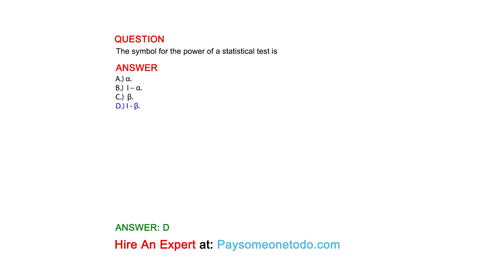The symbol for the power of a statistical test is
QUESTION

ANSWER
A.) α.
B.)  I – α.
C.)  β.
D.) I - β.